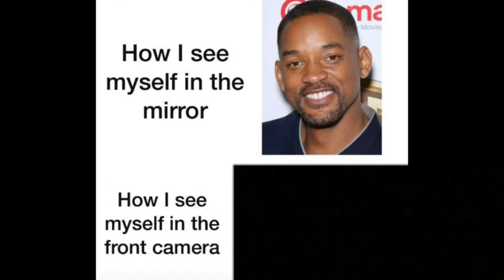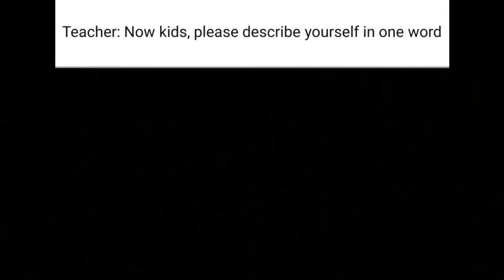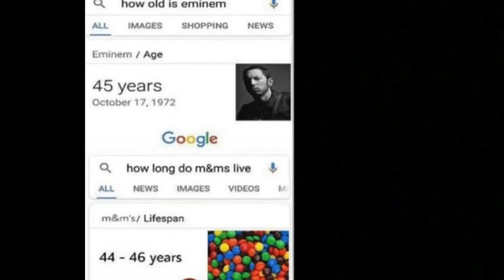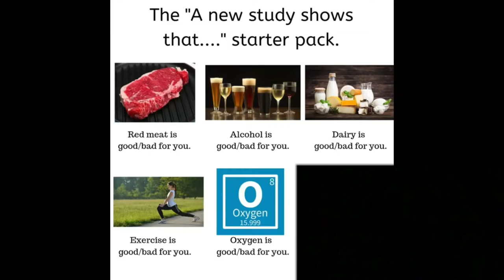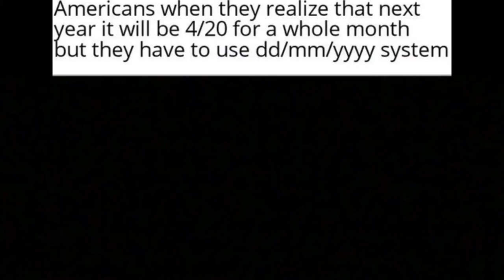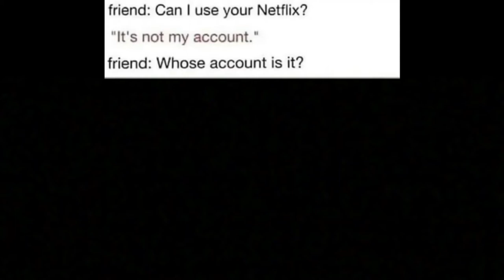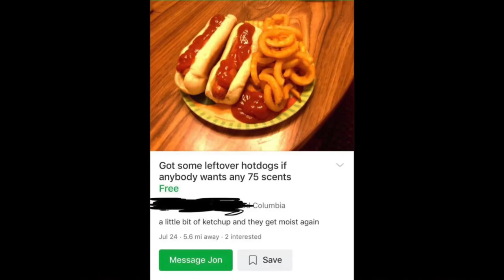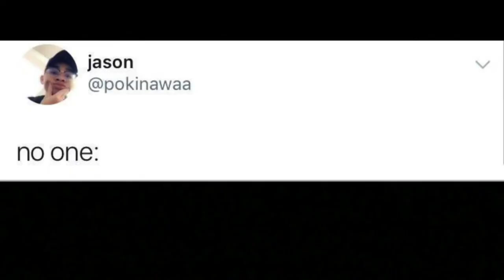Daily Memes Dose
The Memes you all love here for you!